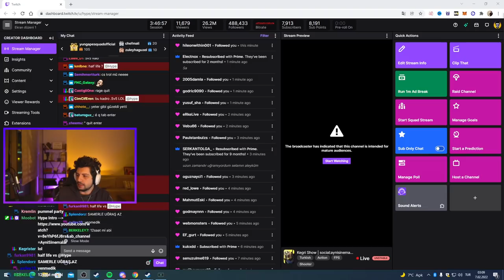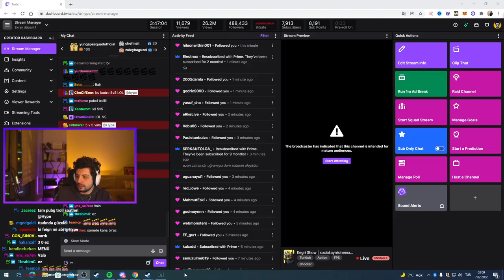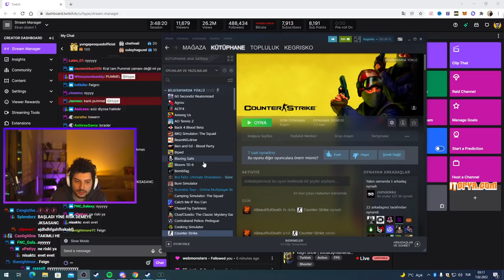HYPE | KATMAN EKİBİ İLE COUNTER STRİKE OYNUYOR! | WİPEOUT,SURF,FY POOL